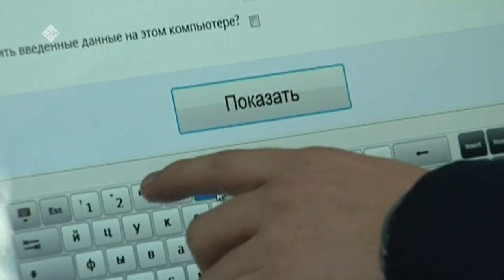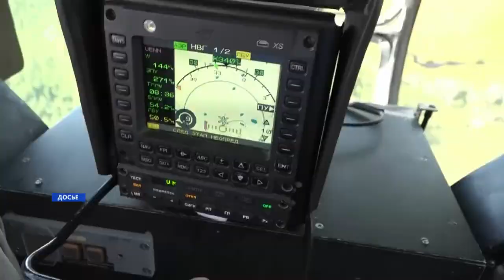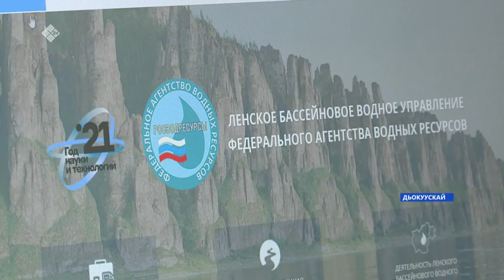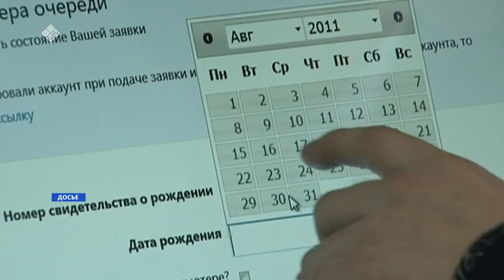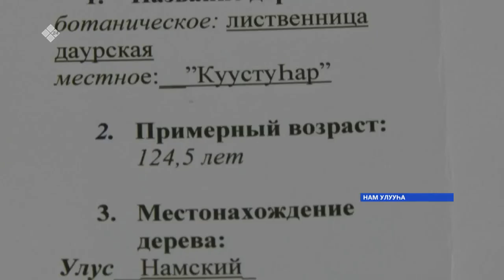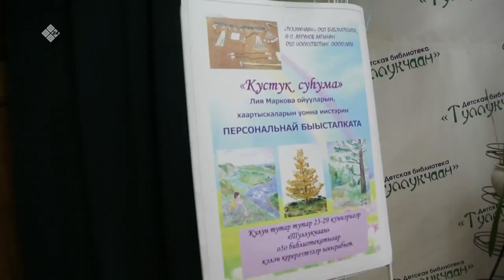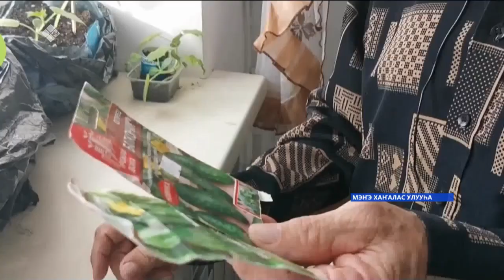«Саха сирэ» информационнай биэрии. Кулун тутар 31 күнэ, 13:30ч.